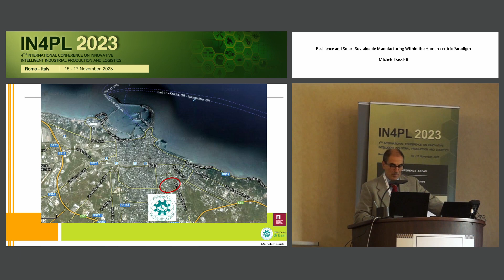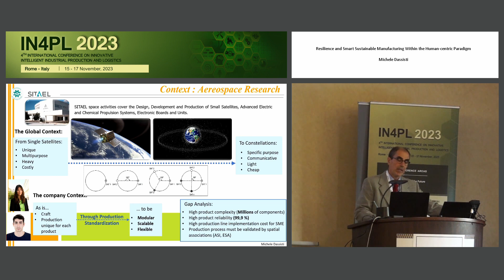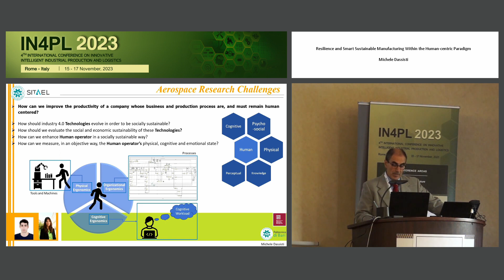"Resilience and Smart Sustainable Manufacturing Within the..." Mr. Michele Dassisti (IN4PL 2023)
Keynote Title: Resilience and Smart Sustainable Manufacturing Within the Human-centric Paradigm

Keynote Lecturer: Michele Dassisti
Presented on: 16/11/2023, Rome, Italy

Abstract: Resiliency of a manufacturing system may be defined as that intrinsic feature of a system to persist in the same equilibrium condition or to find, in a reasonable time, a new stable one resulting from a perturbation so that the system itself can pursue the scope of its existence. These features seem up-to-now be deeply tied to the smartness from one side and to sustainability paradigm to the other.
The smartness paradigm stems from the appropriate availability of information pertaining to the so called “cyber-world” (the virtual domain where information is stored and managed by physical manufacturing settings) to be used for pursuing manufacturing goals. Information (say digital assets) may have different forms (say, e.g., data, procedures, experience, wisdom, etc.)  belonging either to the explicit (i.e., clearly stated and manageable in a formal manner) or to the implicit nature of information (this latter pertaining to the intuition and/or the not yet clearly formalized).   Starting from explicit information - but much more from implicit information - we human create models to interpret the world surrounding us: our reality is made of information available to us to the limit where this can resemble to the reality or become the reality itself: virtualisation is just one trivial example of use of explicit geometrical data.
Sustainability paradigm in manufacturing activities, on the other hand, will bring even more challenging issues, being deeply interlinked with the measure of resources consumption and use by machines - provided the Digital Twins as well as Cyber Physical Systems are mostly based on explicit information (say, e.g. bid data). But even more important, sustainability struggle will be won endeavouring the potentialities of the human-centred paradigm.  The nature of interrelationship between real- (made of man and physical manufacturing settings) and cyber-world (made of digital assets) is swiftly changing shape in the search for improving manufacturing sustainability.
Open issues are on the ground about the mutual dependency between smartness and sustainability, such as the emerging field of research named “digitability” in the search for endeavouring the cross fertilisation coming from digitalisation of businesses for sustainability. But how digitability will contribute to resilience of manufacturing systems? And more important, how the human-centred paradigm will change the manufacturing technologies to improve the resilience of manufacturing systems?  Will the smartness be the cornerstone of sustainable manufacturing or it may have even implicit drawbacks for workers?  A brand-new concept of “cybermanability” can be thus here introduced, to speculate about the more promising cross fertilisation coming from the human-centred paradigm with the physical/cyber-world for the scope of the manufacturing sustainability.
These and other related issues came only recently to light in the scientific arena, but still there is room for discussions, in particular about the new role of smart sustainable manufacturing under the human-centred paradigm for resiliency, that can be of great interest to manufacturers in their pursuing the 17 SDG’s and - in doing so – in the imagining the future direction of our I5.0 society.

Presented at the following Conference: IN4PL, 4th International Conference on Innovative Intelligent Industrial Production and Logistics